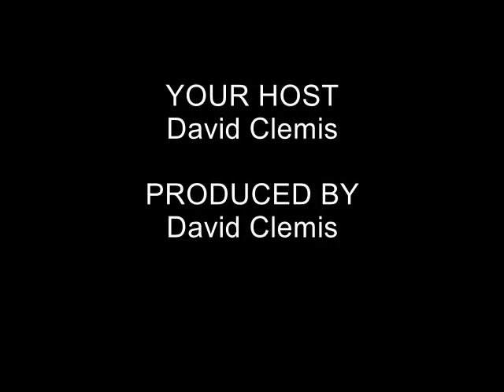One In the Spirit - David Patterson Interview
David Patterson is known as "Mr. Audio-Visual" at Orleans United Church. He has been working at the church in this capacity for over 30 years. He is recognized both at the Ottawa Presbytery and the Montreal and Ottawa Conference for his expertise.